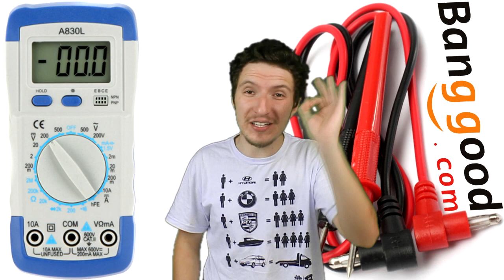5 CARROS QUE SÃO ESPORTIVOS DE ADESIVO!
Não esqueça de inscrever-se e clicar no gostei!